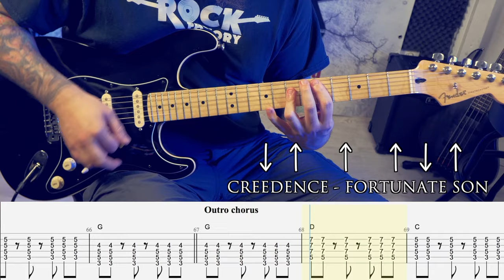CREEDENCE - Fortunate Son [GUITAR COVER + TAB]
Recorded at Rock Factory Studios